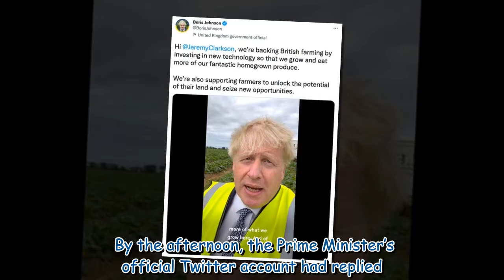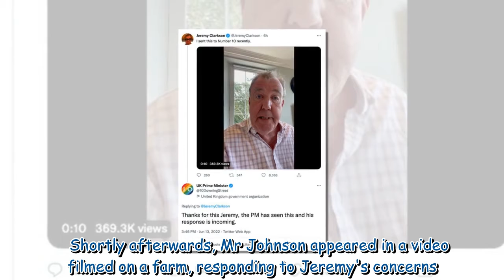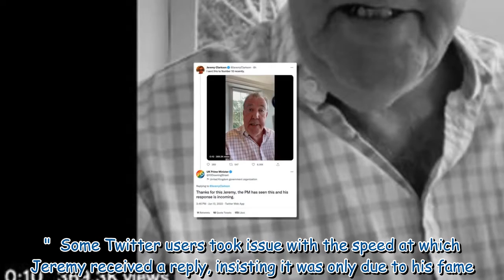'Needs addressing!' Boris Johnson responds to Jeremy Clarkson's desperate plea for help